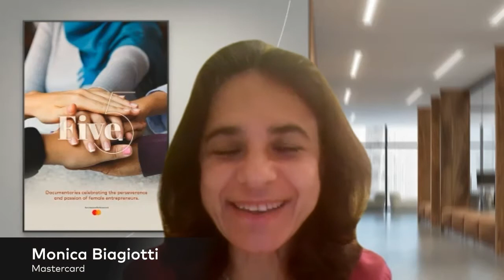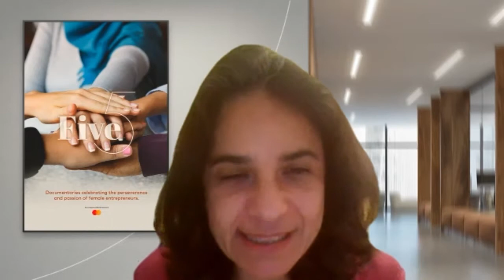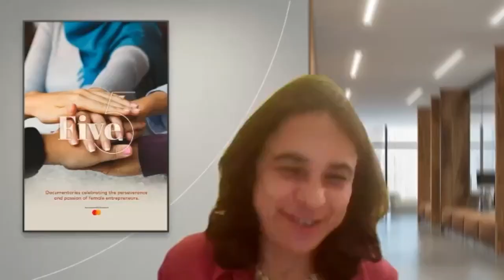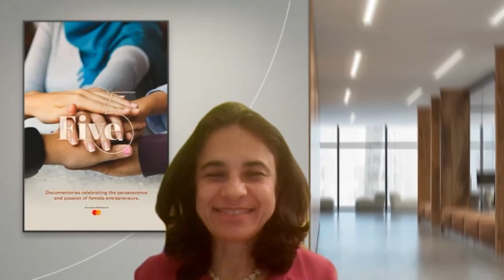Empowering Women Through Diversity, Equity, and Inclusion in Storytelling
Tune in for a conversation moderated by CSS's Dr. Yalda about women and entrepreneurship through the lens of storytelling. Learn about the perseverance and passion of female entrepreneurs engaging new entrepreneurs and changing culture.

Panelists include:

Monica Biagiotti, Executive Vice President of Global Consumer Marketing and Sponsorships at Mastercard.

Ekta Jaju, Founder and CEO at ONganic Foods.

Sarah Beydoun, launched Sarah’s Bag in Beirut in May of 2000.